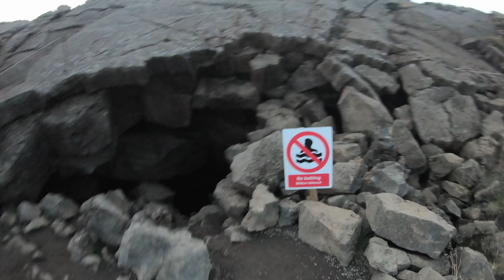Exploring the Game of Thrones Cave and Storagja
We had an entire evening to explore Storagja and the popular Game of Thrones cave: Grjótagjá. Myvatn turned out to be one of my favorite areas in Iceland with crazy sites like these to roam around.